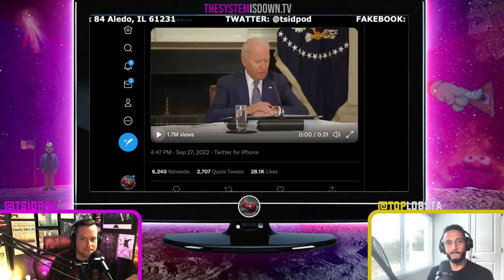Biden's CURE for Hurricane Ian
Clipped from this week's episode 349 of The System is Down w. TopLobsta.